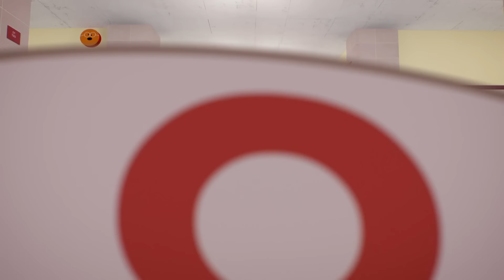Darwin's Musical Talent | Gumball | Cartoon Network UK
Darwin discovers his hidden musical talent in the school’s orchestra.